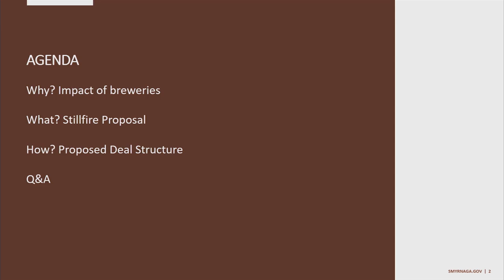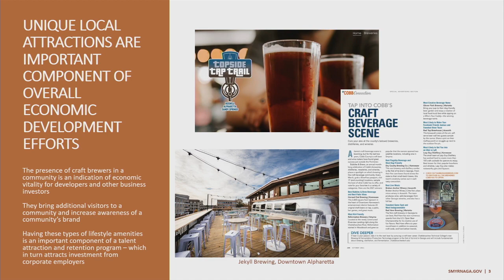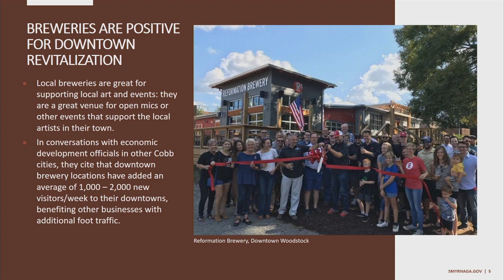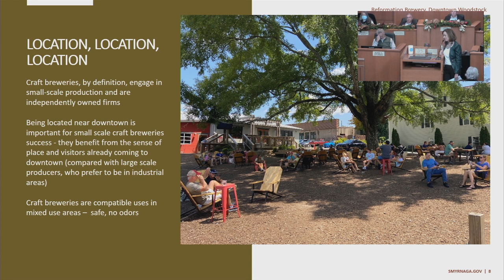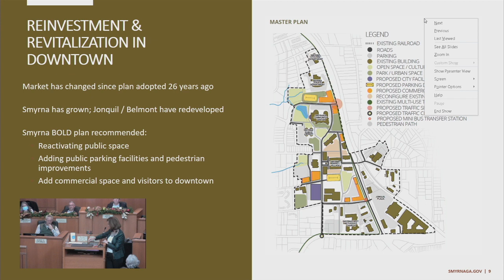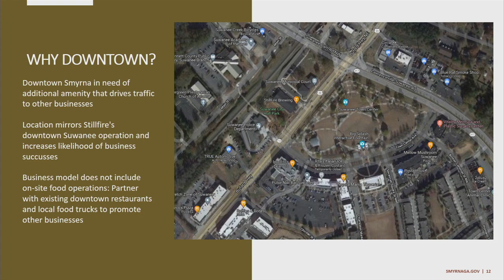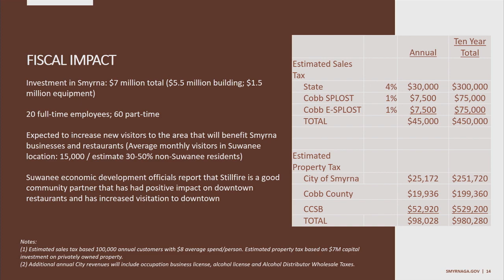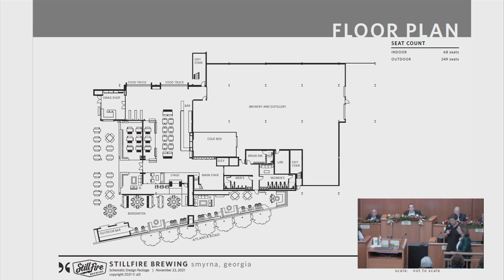City of Smyrna, Ga 12-12- 2021 Town Hall Meeting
City of Smyrna, Georgia
Town Hall Meeting at 2:00PM
A. Max Bacon City Hall
Council Chambers
2800 King Street